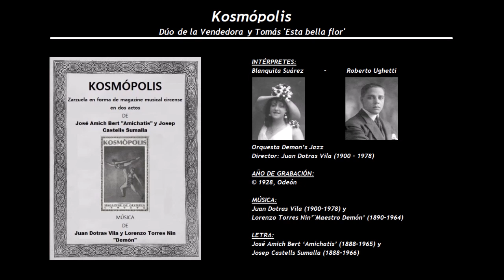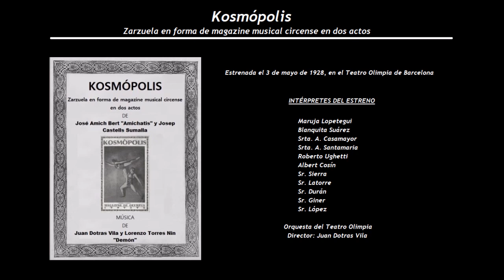Kosmópolis - Dúo de la Vendedora y Tomás 'Esta bella flor' (1928) - Blanquita Suárez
Intérpretes de la grabación:
Blanquita Suárez- Roberto Ughetti
Orquesta Demon’s Jazz
Director: Juan Dotras Vila (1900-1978)

Kosmópolis
Zarzuela en forma de magazine musical circense en dos actos
Estrenada el 3 de mayo de 1928, en el Teatro Olimpia de Barcelona
Música de Juan Dotras Vila (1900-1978) y Lorenzo Torres Nin "Demón" (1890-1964) y letra de José Amich Bert "Amichatis" (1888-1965) y Josep Castells Sumalla (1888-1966)

Maruja Lopetegui
Blanquita Suárez
Srta. A. Casamayor
Srta. A. Santamaria
Roberto Ughetti
Albert Cosín
Sr. Sierra
Sr. Latorre
Sr. Durán
Sr. Giner
Sr. López

Orquesta del Teatro Olimpia
Director: Juan Dotras Vila